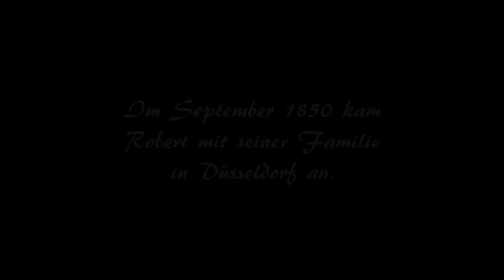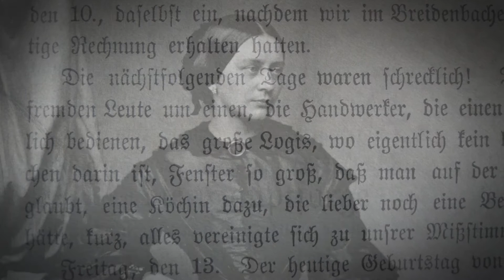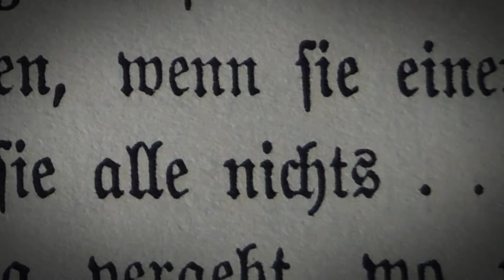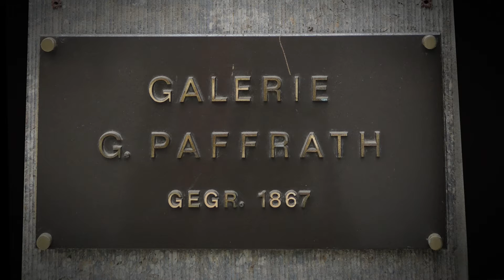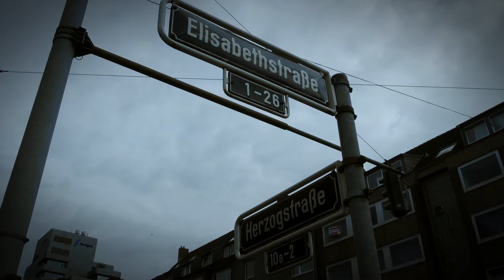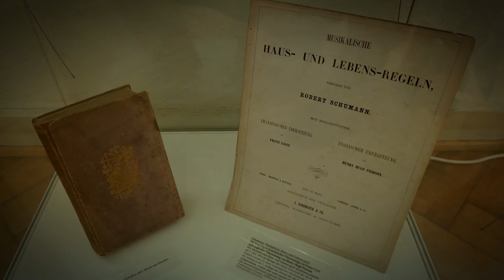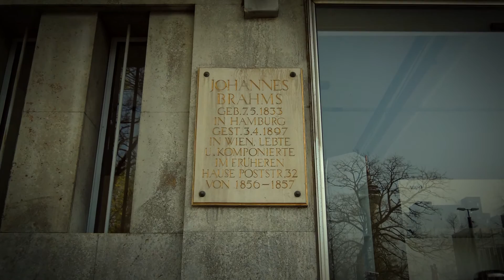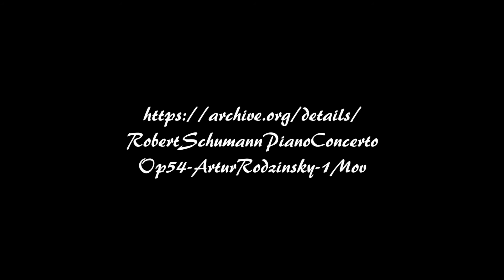Clara & Robert Schumann in Düsseldorf - Ein Rundgang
Begeben Sie sich mit mir auf einen Stadtrundgang. Clara und Robert Schumann lebten und wirkten Anfang der 1850er Jahre in Düsseldorf. Ich folgte ihren Spuren. Höhepunkt für mich war die Besichtigung des Hauses in der Bilkerstraße, ihre letzte gemeinsame Wohnung (ab ca. 10:51 ). Das Haus ist erhalten und beherbergt einen kleinen Ausstellungsraum. Ich bedanke mich recht herzlich bei Herrn Labussek von der Robert Schumann Gesellschaft Düsseldorf e.V., der seinen freien Sonntag opferte, für den Einlass, seine interessanten Erläuterungen und die Führung durch das geschichtsträchtige Haus.
Ferner bedanke ich mich bei Ingeborg Steudel, die Clara Schumann ihre Stimme lieh.
Die verwendeten Filmaufnahmen und Fotos stammen alle vom Hersteller des Videos, Stefan Lang.
Historische Zeichnungen, Gemälde und Fotos stammen von der Seite und sind nach dortiger Aussage frei verwendbar und unterliegen keinem copyright mehr, weil sie mindestens 70 Jahre alt und somit gemeinfrei sind bzw. zur "public domain" gehören
Die im Hintergrund erklingende Aufnahme der ersten beiden Sätze aus Brahms vierter Sinfonie in e-moll op.98 stammt von der Seite und unterliegt nach dortiger Aussage der "Creative Commons license" , darf also frei verwendet werden.
Genauso verhält es sich mit den erklingenden Aufnahmen Schumannscher Werke (Klavierkonzert a-moll, 1.Satz und Andante mit Variationen opus 46